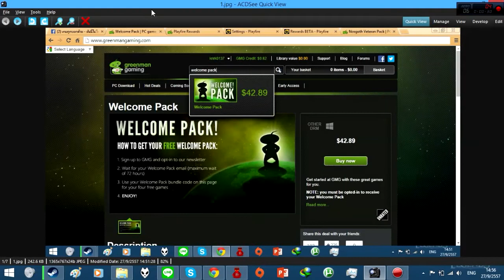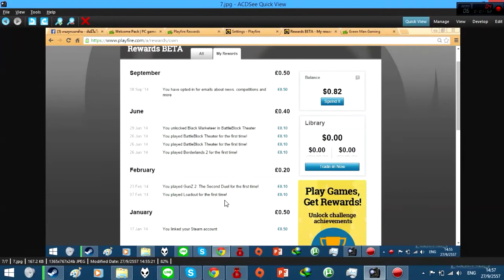Greenmangaming คืนกำไร ให้นักเล่นเกม by krirk ^o^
ขอบคุณข้อมูลต่างๆจาก  เกมถูกบอกด้วย

สมัคร greenmangaming ตอนนี้ได้เกมฟรี 4 เกม steam 3 เกม อีกเกมเป็นออนไลนEVE ปล รอไม่เกิน3วัน เเล้วมันจะให้ vocher ซื้อเเพค welcome จะลด 42ดอล เหลือ 0 ดอล = ฟรี

สมัครgreenmangaming เเล้ว เชื่อมกับ playfire ด้วยนะ เเล้วเอา playfire เชื่อม steam จ้ะ

nosgoth 55บาท พอเล่นเสร็๗จะได้เป็น credit 55 บาท เก็บไว้ในเว็บ
GMG credit ใช้ซื้อเกมได้ถ้ามีเยอะพอ  ใช้เป็ฯส่วนลดได้

หมดเเล้วมั้ง เดี่ยวคลิป half life 2 deadmatch จะลงพรุ้งนี้จ้ะ 18 gb เดี่ยวแปลงอีกยาว 55+ (เราจะยังไม่โปรโมท เพราะยังหาวิธีสร้างห้องไม่ได้ ToT ต้องเล่นเซิพนอก )

เกมฟรี ที่เเจก 3เกมใน welcome pack โหลดมาเเล้วเล่นสะ เกมละ 10นาที
จะต้อง gmg credit (ต้องเชื่อมต่อ steam กับ playfire ด้วยนะ)
playfire ตั้งค่า ประวัติ ต่างๆให้เรียบร้อยพร้อมเชื่อมต่อ จะได้ เงินอีก เกือบ 2ดอลน้ะจ้ะ

มีไรบอกต่อได้จ้ะเเก้ไขให้ ^o^